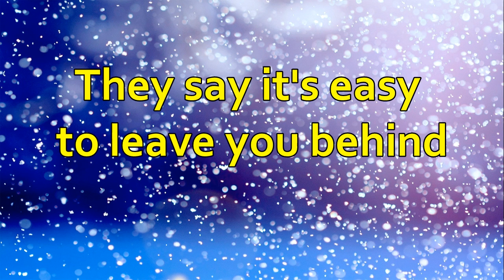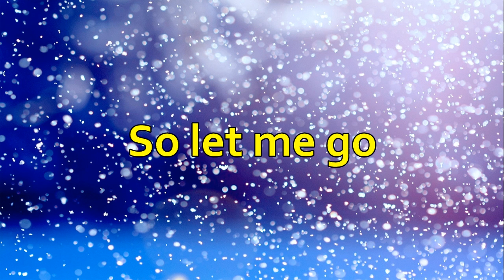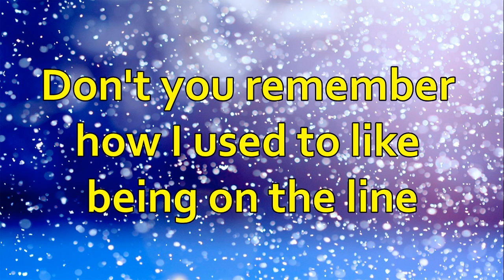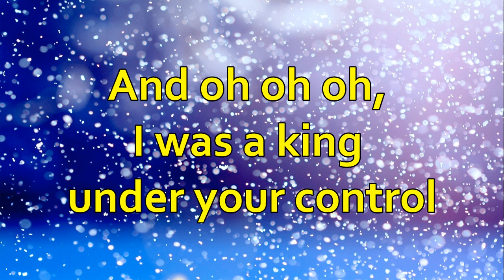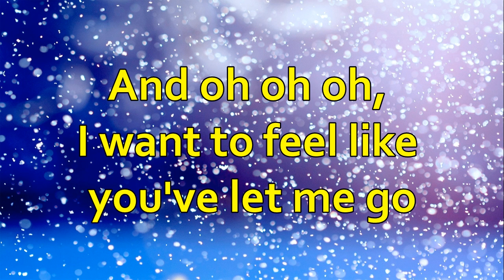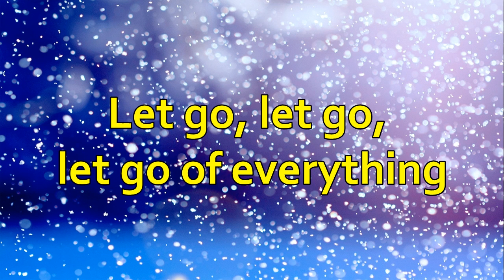Years and Years - King (Lyrics Video)